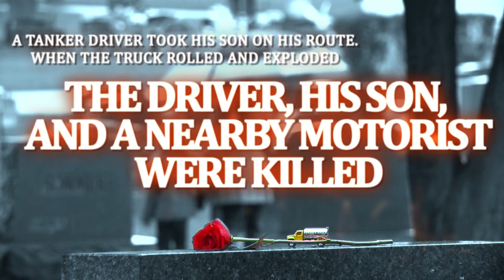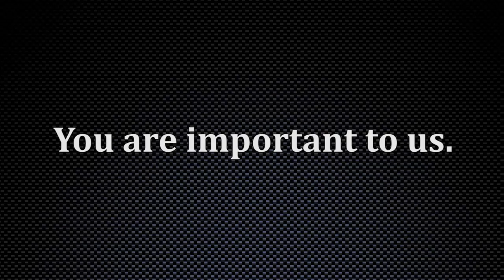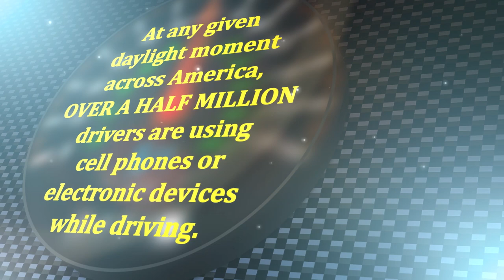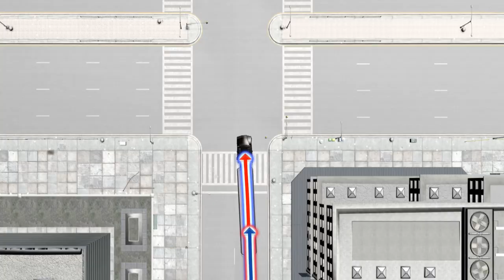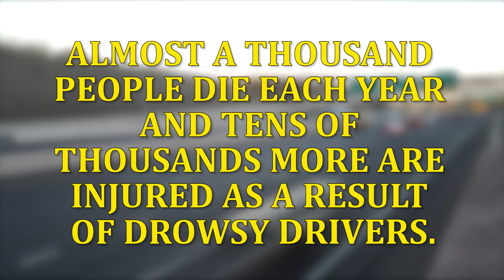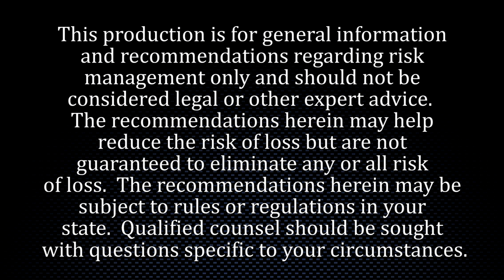Federated Insurance Point Of No Return